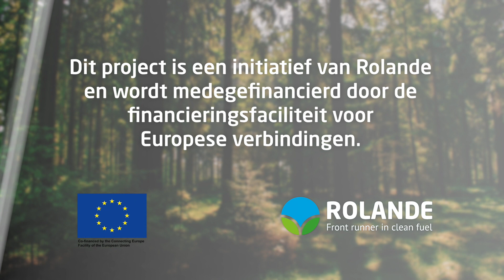The Green Way or No Way Talks by Rolande - Nienke Nijhuis en Marlies Janssen - Herraets (Post NL)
In de reeks video's 'The Green Way or No Way Talks - powered by Rolande' gaan we in gesprek over de verduurzaming van transport en de rol van Bio-LNG in deze verduurzaming. In deze video geven Nienke Nijhuis (Manager Duurzaamheid PostNL) en Marlies Janssen - Herraets (Manager Transport PostNL) hun visie op deze ontwikkeling. PostNL zet sinds begin 2020 vrachtwagens in die rijden op een Bio-LNG blend. Met de inzet van bio-LNG kan een reductie van de CO-uitstoot van 99,8% gerealiseerd worden. In de video gaan we in op de duurzaamheidsdoelstellingen en ambities van PostNL en de rol die Bio-LNG hierin heeft.